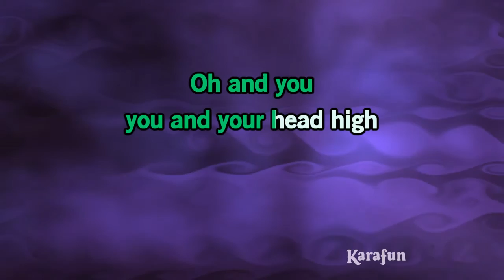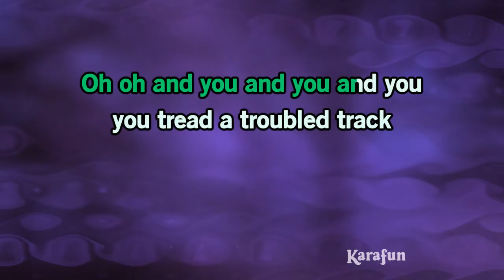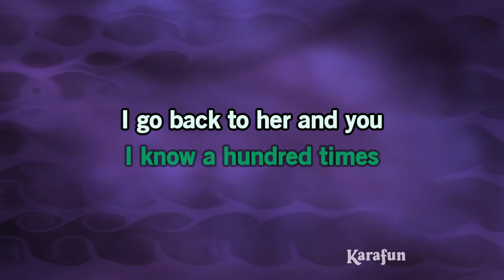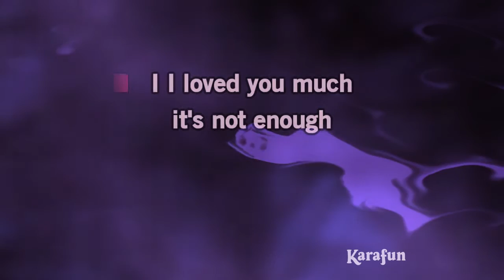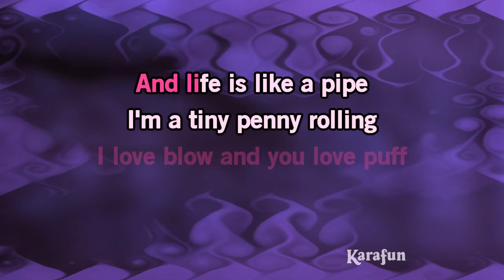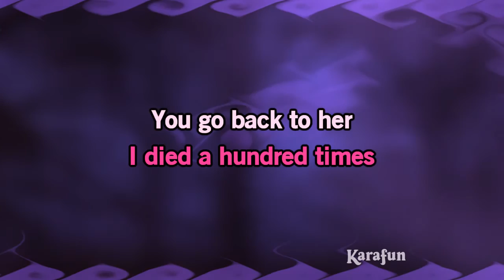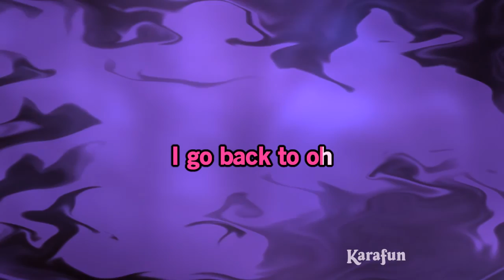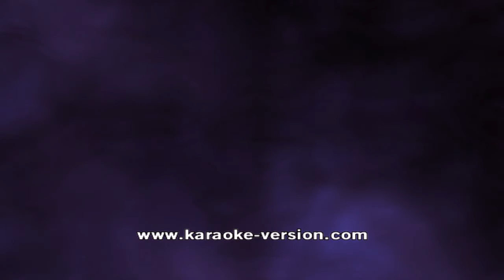Back to Black - Beyoncé & André 3000 | Karaoke Version | KaraFun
ℹ️ This version contains a low volume vocal guide to help you learn the song. The karaoke version without the vocal guide is available This recording is a cover of Back to Black as made famous by Beyoncé & André 3000. This version is not the original version, and is not performed by Beyoncé & André 3000. This instrumental/playback version contains a vocal guide, the lyrics and backing vocals.